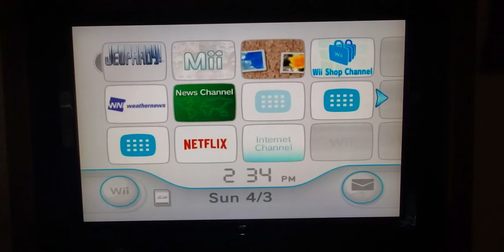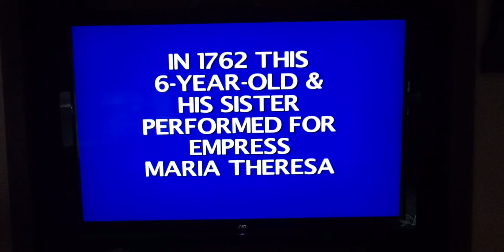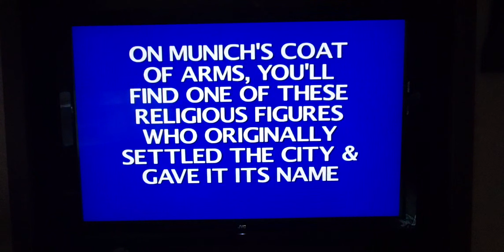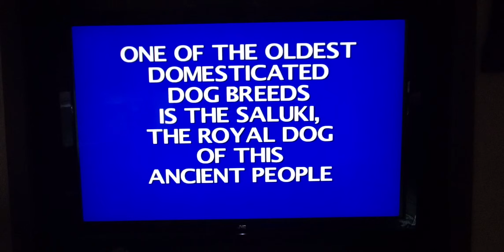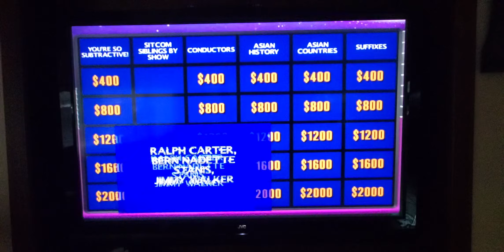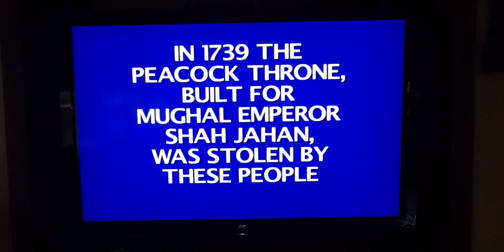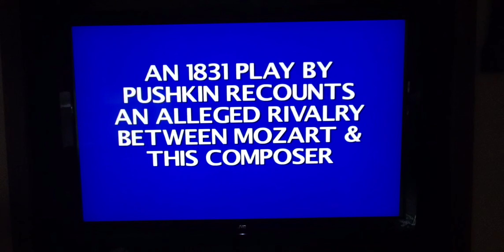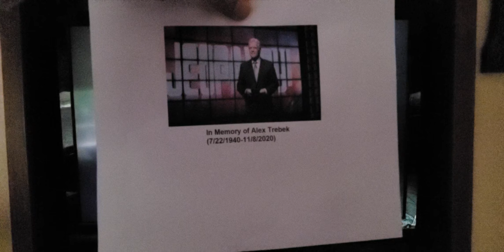Jeopardy Wii Peanuts Showdown; Charlie Brown vs Sally vs Linus